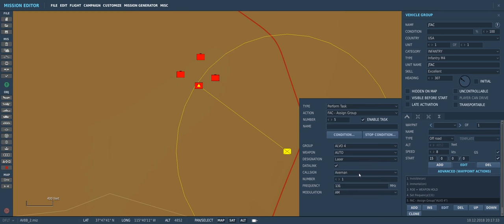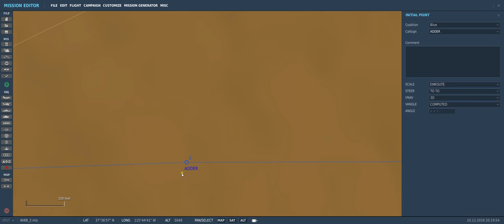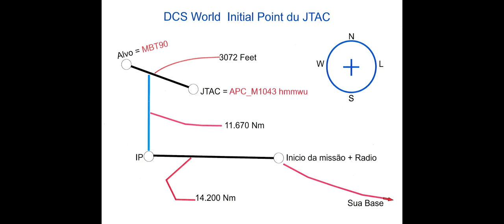DCS World:AV-8B BETA_ JTAC LASER_1º Vídeo/PT-BR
Olivier Gaming